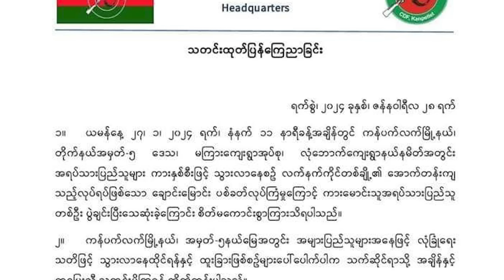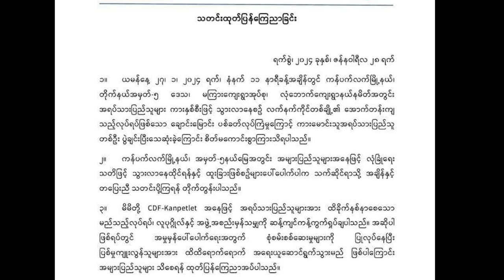Jan 28 zaan (Mung peng doawknak ah ralhrang 72 KNLA hoha pawl in an thian fai)